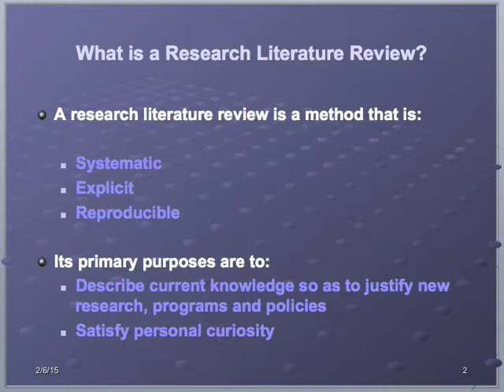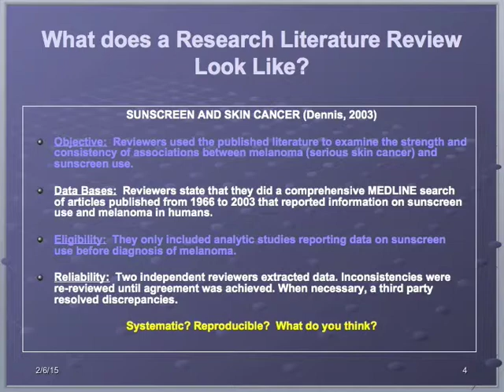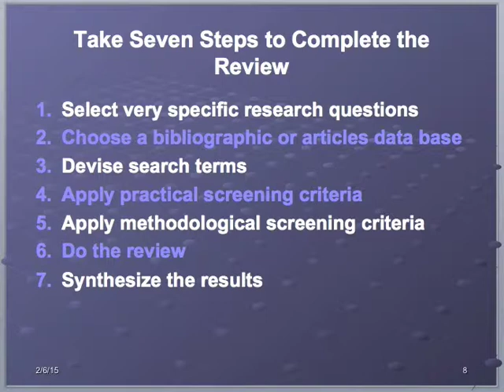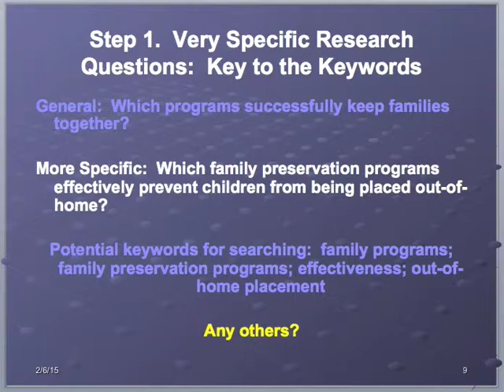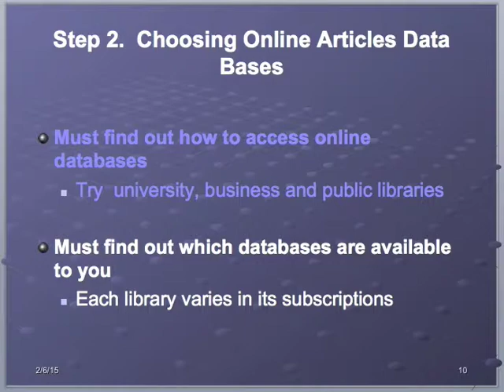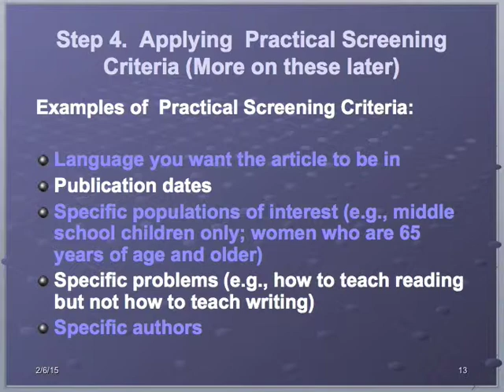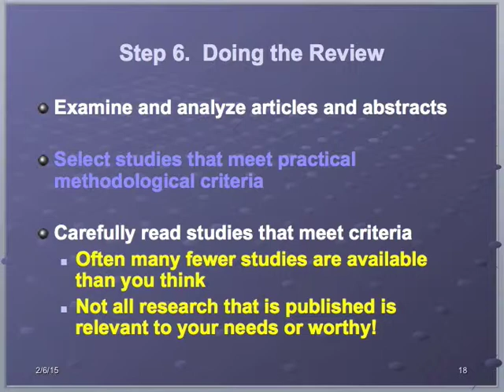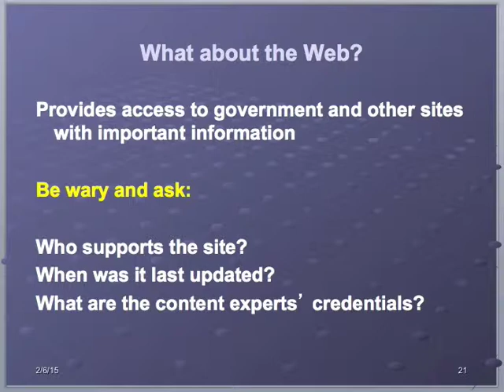EDL689 - Reviewing the Literature: Why? For Whom? How?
An overview and discussion of chapter 1 in Fink.

Fink, A. (2014). Conducting research literature reviews: From the Internet to paper (4th ed.). Thousand Oaks, CA: Sage Publications.